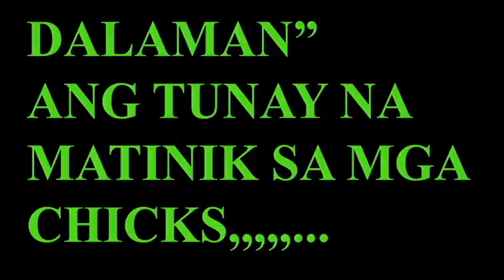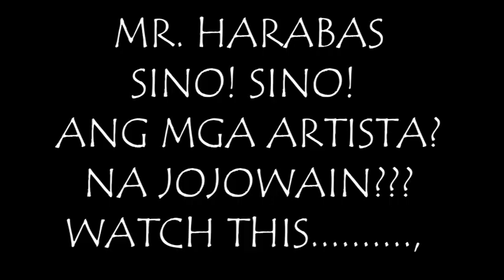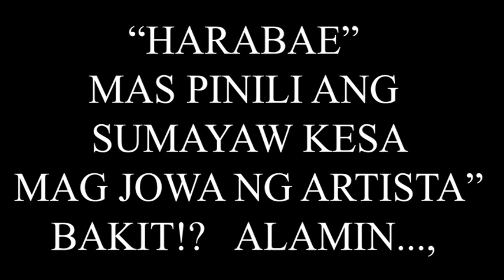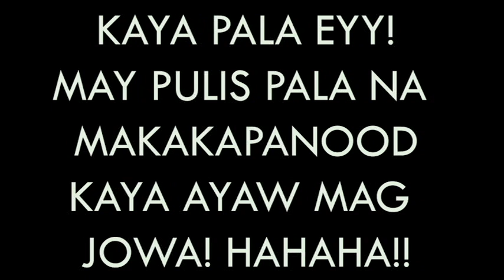HARABAS | HARABAE ayaw ng JOWA? sinong ARTISTA ang paborito ng HARABAS BROTHERS & FATHER? vid. comp.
ctto of video MRS. HARABAS

watch full videos in this links